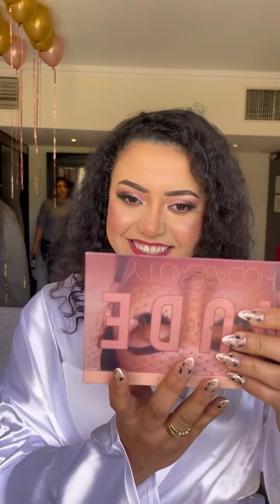مصدقتش بقت تؤام سهر الصايغ بعد الميك والشعر 🫣🫣